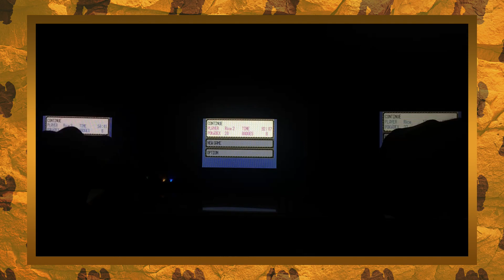[LIVE] Shiny Regirock after 2274 SRs in Sapphire !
soulmate ?
(Started April 20, 2021/ Ended April 22, 2021)